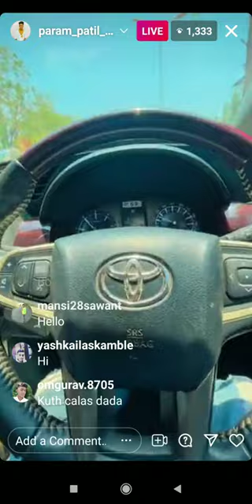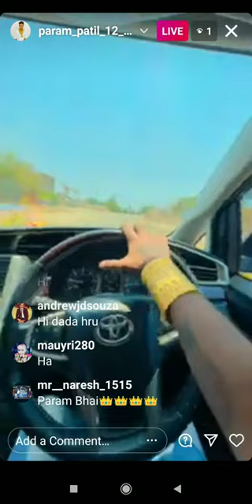param patil live on instagram